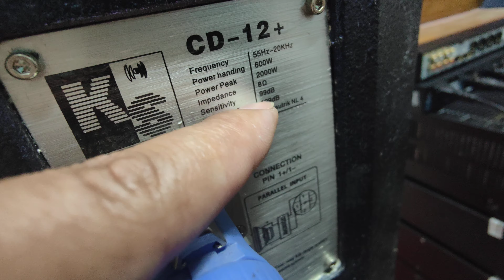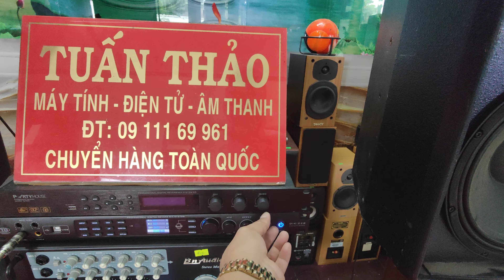LOA KS 12+ GIÁ 6.900 LH 0911169961